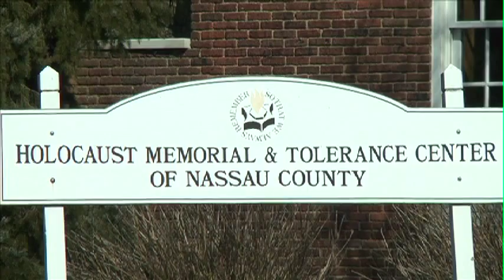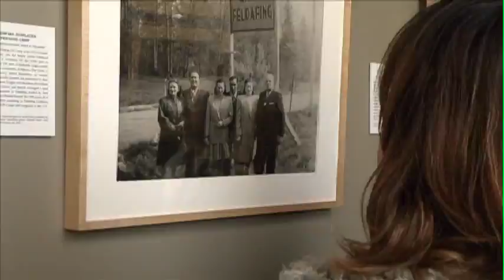Greek Jews in the Holocaust: Families of Holocaust Survivors Share Their Little Known Story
The Holocaust Memorial & Tolerance Center of Nassau County hosts a Holocaust Remembrance Day and they tell the little known story of how almost 90% of Greek Jews perished in the Holocaust.

Featured Interviews: Steven Markowitz, Chairman, Holocaust Memorial & Tolerance Center; Arye Mekel, Israeli Ambassador to Greece; Jane Elias, Daughter of Holocaust Survivors; Marcia Haddad Ikonomopoulos, Director, Kehila Kedosha Janina Synagogue and Museum